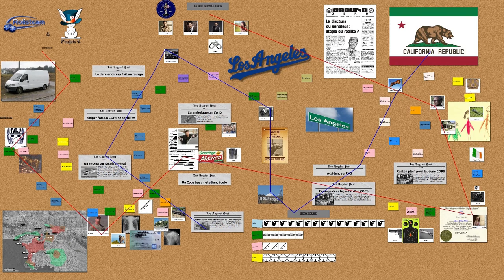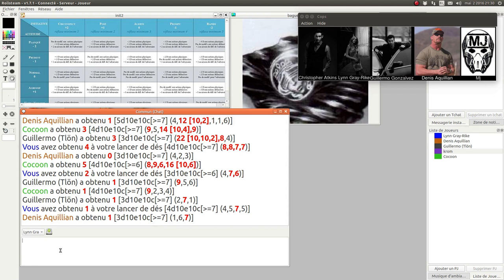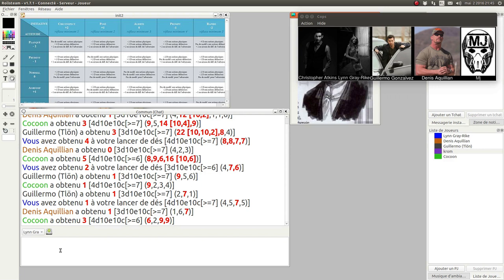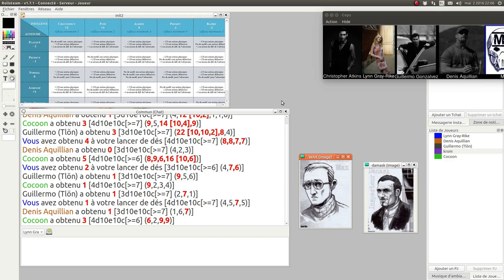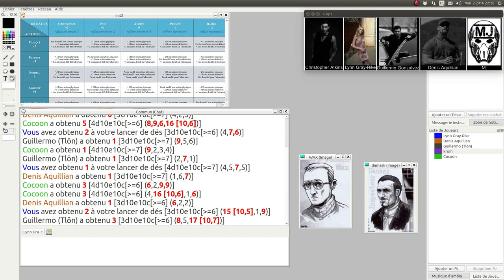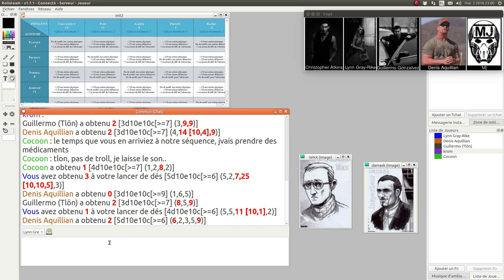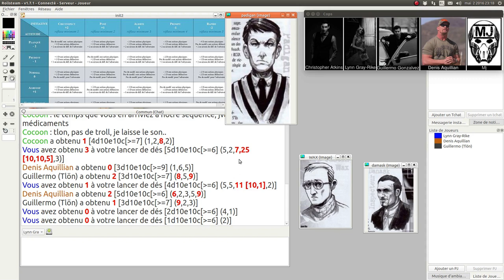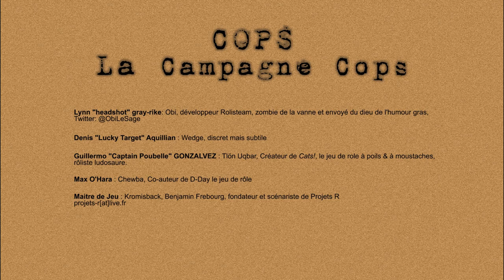JDR - COPS - Campagne Officielle - Épisode 12 - Noyée dans les études - Rolisteam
Description:
Un témoin boit la tasse.